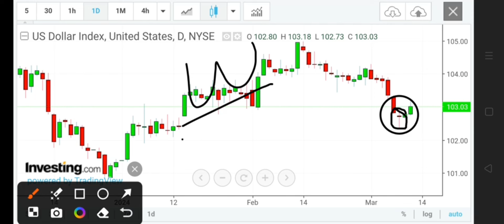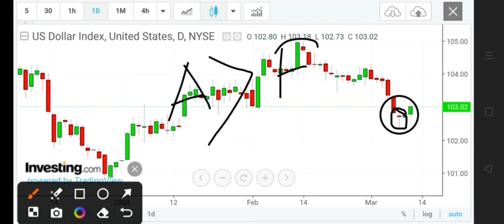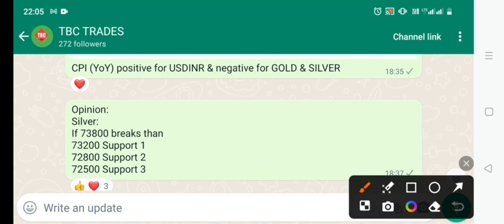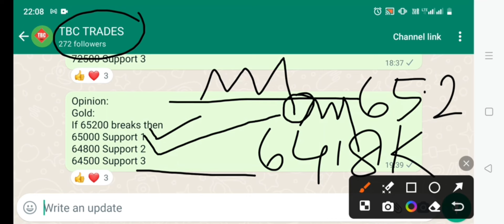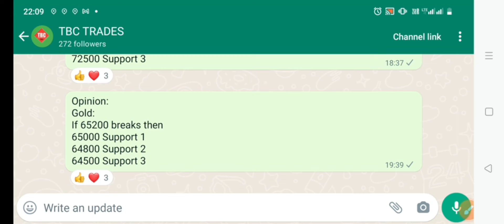mcx Silver latest news | Silver price prediction| mcx Gold update | Gold Silver forecast analysis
Silver trading
how to trade in mcx in zerodha ,

forex analysis
forex forecast